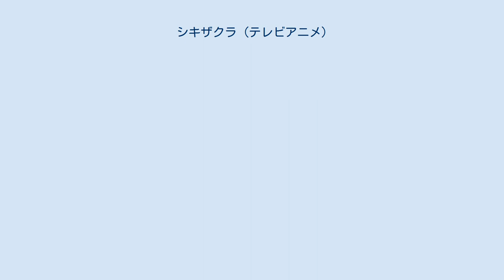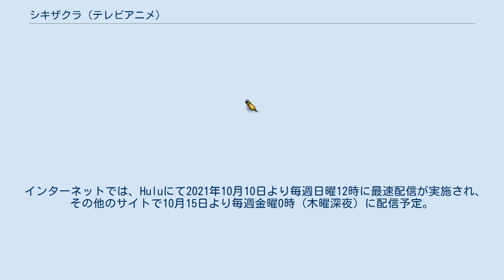シキザクラ (テレビアニメ)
パワードスーツ・プロテクターを題材としたアニメ作品
『シキザクラ』は、サブリメイション原作・制作の日本のテレビアニメ。
オリジナルアニメとして、2021年10月より中京テレビほかにて放送予定。
 異界から現れ人を襲う『オニ』と彼らに対抗するため特殊なパワードスーツを着用した少年少女のチームが、世界を救う巫女を守るために戦うヒロイックバトルアクションである。
 2017年に若者向けのポップカルチャー事業に取り組もうとした中京テレビが中心となって企画した『ナゴヤアニメプロジェクト！』の一環として制作を開始。
テレビアニメがほとんど東京で制作している現状があるために地元で就職できない学生が多いことを踏まえ、地元発のアニメ制作が定着すれば、他の放送局や制作会社が参入し、やがて地域産業となることを考慮して進められており、「ビジネスというより、名古屋発のカルチャーを応援したい会社が集まった。名古屋がアニメ好きの人たちの楽しめるエリアになれば」と中京テレビのテレビビジネス推進局の河原理雄が語っている。
後に制作に関わるサブリメイションが2016年に名古屋にスタジオを開設したことも後押しになった。
 特徴として、東海3県（愛知県・岐阜県・三重県）を舞台にし、作中のキャラクターも方言を使う、キャスト（出演声優）も地元出身など地方が舞台ということにこだわったものになっている。
制作当初はロボットアニメとして展開しようとしていたものの、パワードスーツを着用する案に変更された。
また、全編フルCGによる制作でもある。
 2018年7月にタイトル発表。
当初は2019年度の完成を目指していたが、2020年→2021年と延期に延期を重ねる結果となった。
なお、企画制作の過程は『Locipo』で配信されている。
 2020年6月、ZIP-FMで放送されている『GENZ』とのコラボを発表した。
この中で、『GENZ』に出演している野田つばさおよび石井七瀬、さらにZIP-FMナビゲーターの中川大輔が声優として本アニメに出演することが発表された。
 高校生の三輪翔は、世界を救うことのできる巫女の明神逢花と出会い、異世界から現れたヒトを食らうオニとの戦いに巻き込まれる。
また、翔はひょんなことから古代の秘術と最新技術が融合したパワードスーツのヨロイを身にまとい、逢花を守るヒーローになるため、パワードスーツをまとう少年少女のチームと共に戦うことになる。
 インターネットでは、Huluにて2021年10月10日より毎週日曜12時に最速配信が実施され、その他のサイトで10月15日より毎週金曜0時（木曜深夜）に配信予定。
2020年4月24日より配信開始。
毎回シキザクラに出演する声優や制作陣を招きトークを展開する。
パーソナリティはVTuberのキミノミヤ。
 放送に先駆け、『月刊アクション』にて2021年2月号より連載中。
作画は青木ハヤト。